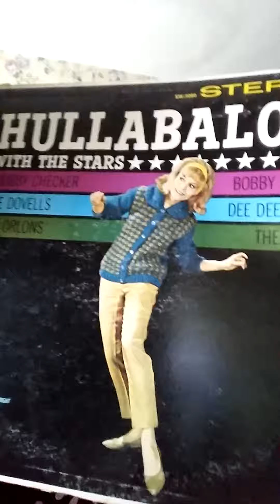Retro Sally's turntable episode2